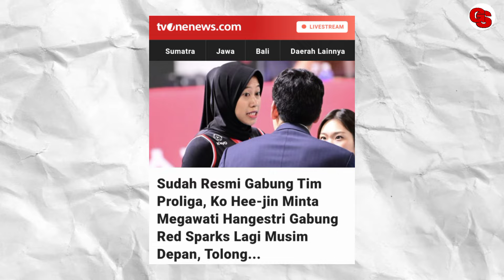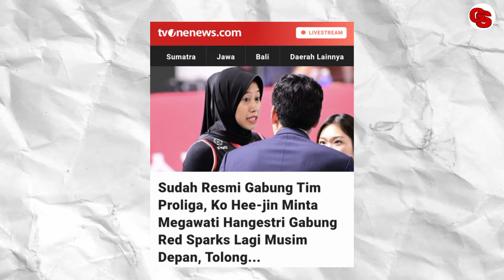"ABAIKAN KOVO, TIM INI BUTUH KAMU !" Reaksi KO HEE-JIN Bujuk Mega Kembali Usai LEE SO-YOUNG Ke IBK !